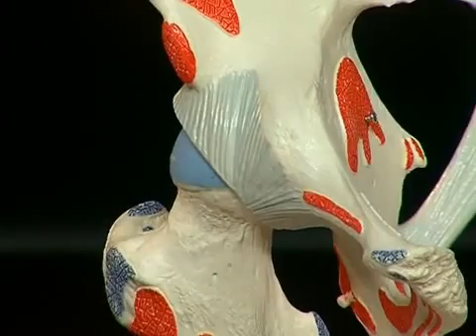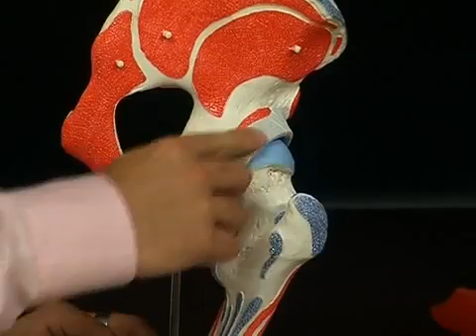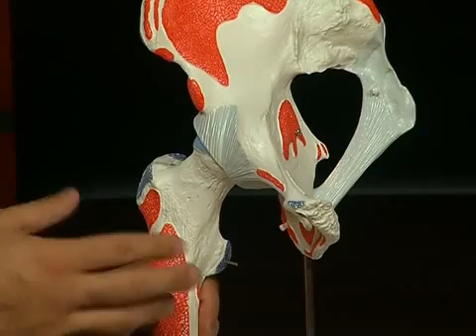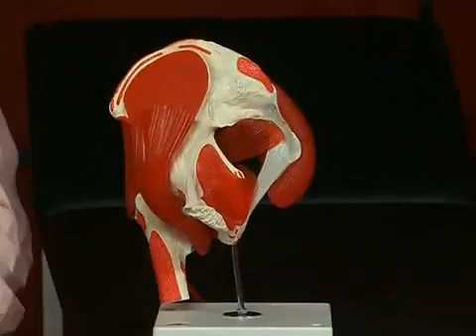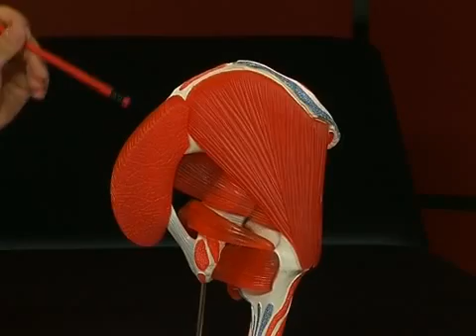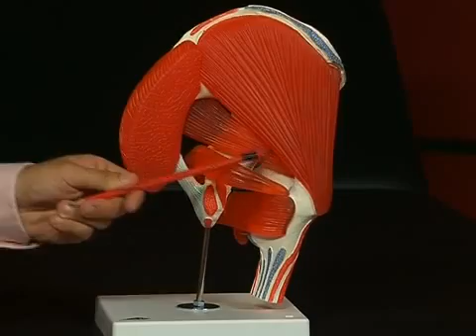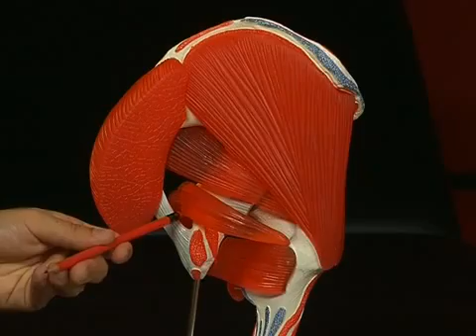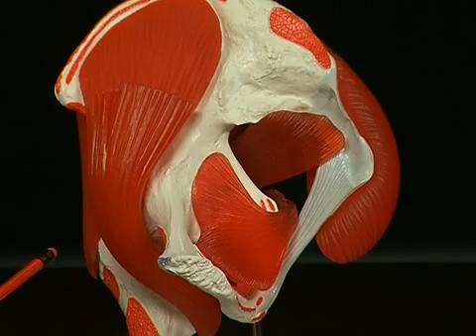3B Scientific - A881 Hip joint with removable muscles, 7 part - Global Technologies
Represented here is the right hip joint of a male with the individual muscles as well as the muscle origins and insertions on the femur and the hip bone. The hip muscles have been mounted on their corresponding regions of origin and insertion and are removable from the hip joint for a different perspective. Studying the anatomy of the human hip bone is easy with this hip joint and removable muscle. The relationship of the muscular system and skeletal system are represented clearly with this human hip joint model.